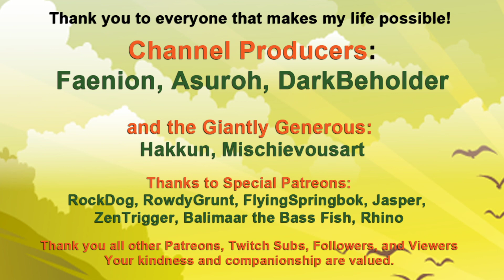Minecraft: Happy Mothering Sunday and Wellspring Event Preview!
HAPPY MOTHERING SUNDAY!  Wellspring is my Minecraft server's annual spring holiday/event. It's a garden display and contest and in today stream (4 EDT, March 14th, 2021) we are grouping up to finish this build. April 3, 2021 will be the day of the actual, livestreamed, event. Drop in and say hello!